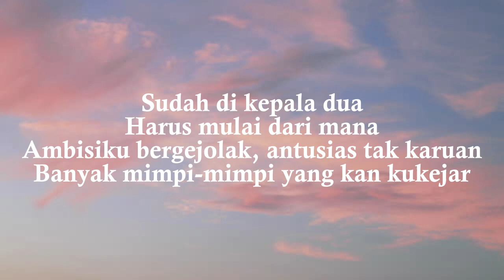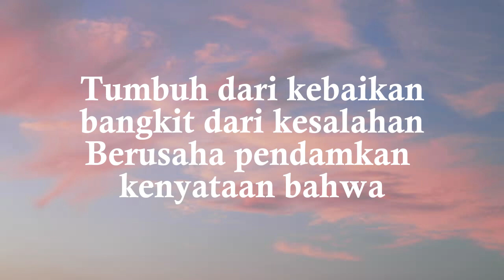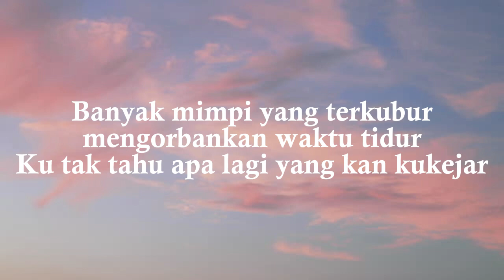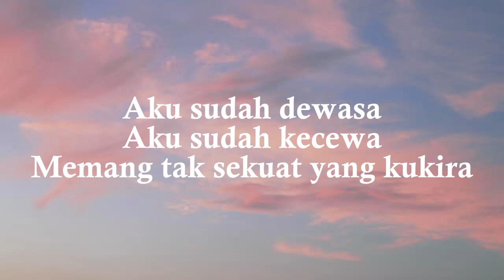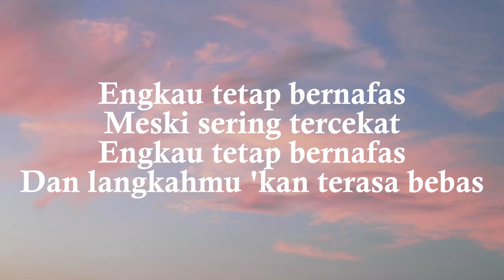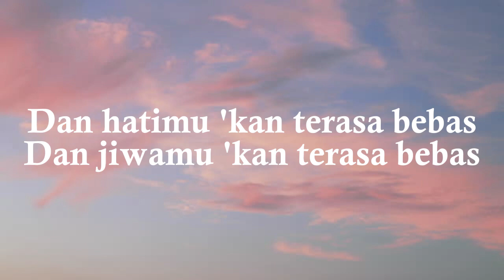TAKUT - IDGITAF (LIRIK)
Sudah di kepala dua
Harus mulai dari mana?
Ambisiku bergejolak, antusias tak karuan
Banyak mimpi-mimpi yang 'kan kukejar
Lika-liku perjalanan
Ku terjebak sendirian
Tumbuh dari kebaikan, bangkit dari kesalahan
Berusaha pendamkan kenyataan bahwa

Takut tambah dewasa
Takut aku kecewa
Takut tak seindah yang kukira
Takut tambah dewasa
Takut aku kecewa
Takut tak sekuat yang kukira

Aku tetap bernafas
Meski sering tercekat
Aku tetap bernafas
Meski aku tak merasa bebas

Pertengahan 25
Selanjutnya bagaimana?
Banyak mimpi yang terkubur, mengorbankan waktu tidur
Ku tak tahu apa lagi yang 'kan kukejar

Takut tambah dewasa
Takut aku kecewa
Takut tambah dewasa
Takut aku kecewa

Aku tetap bernafas
Meski sering tercekat
Aku tetap bernafas
Meski aku tak merasa bebas, ho-oh-ho-oh
Maaf jika
Belum seturut yang dipinta
Maaf jika
Seperti tak tahu arah

Aku sudah dewasa
Aku sudah kecewa
Memang tak seindah yang kukira
Aku sudah dewasa
Aku sudah kecewa
Memang tak sekuat yang kukira
Aku tetap bernafas
Meski sering tercekat
Aku tetap bernafas

ho-uh
(Takut aku kecewa)
(Takut tak seindah yang kukira) memang tak seindah yang kukira
(Takut tambah dewasa)
(Takut aku kecewa)
Engkau tetap bernafas
Meski sering tercekat
Engkau tetap bernafas
Dan langkahmu 'kan terasa bebas
Dan hatimu 'kan terasa bebas
Dan jiwamu 'kan terasa bebas
Hm-hm-hm-hm-hm
Hm-mm